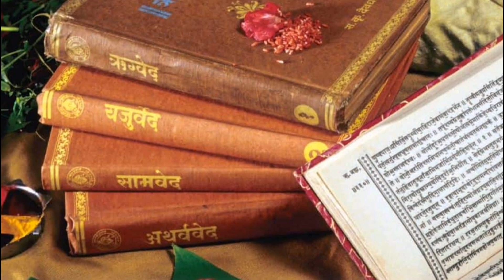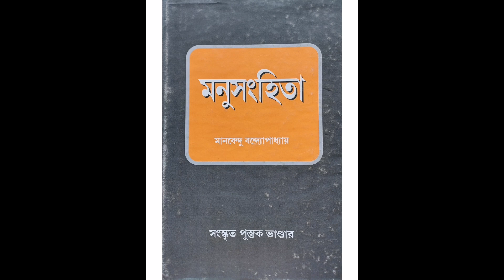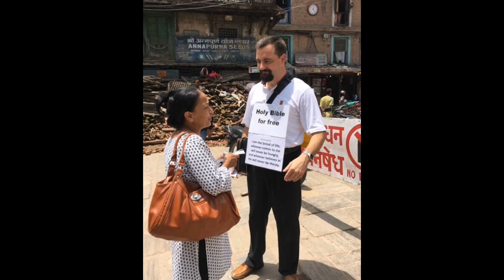हिन्दु धर्मको इतिहास, नेपालमा यसको आगमन र पहिलो हिन्दु / History of Hinduism, and first Hindu Human.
Explore the rich history of Hinduism in this educational video, delving into the origins of this ancient religion and tracing its development through the centuries. Learn about the first Hindu Human and their impact on the faith.